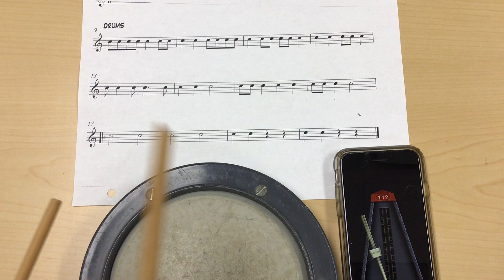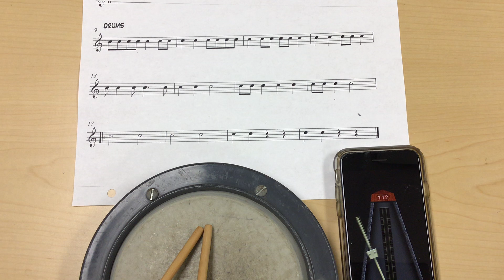We Will Rock You drum part video